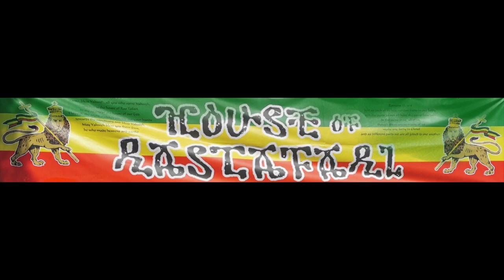Reggae and Rastafari. 1 seminar House of Rastafari at Rototom 22. with Clinton Fearon and Ras Iqualh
“The sound of Redemption”
Reggae Music and Rastafari message in our time.
First panel of the House Of Rastafari at Rototom Sunsplash 2022 in joined force with the Reggae University team.
speakers: Ras Iqulah, Clinton Fearon chaired by Ras Julio, Ras Ibi and Reggae University Team.

The spiritual message of Rastafari has always been the soul of Reggae Music. From the yards of Trenchtown to the acclaimed international venues, Reggae has always been an instrument to deliver Rastafari message of redemption and justice for all humanity.
Starting from the foundation days, in this panel we analyse how this union is still relevant in our time and how essential it is that Reggae must not to lose its spiritual identity. The voice speakers are the legendary Clinton Fearon, The Gladiators foundation member, and Ras Iqulah, the Rasta Reggae Ambassador that has lived the evolution of Reggae music through the years.

Traditional reference at the festival for all those who are interested in approaching the Rastafari Livity or are simply curious to learn more about it. A space to reflect upon and discuss around this theme.

House Of Rastafari, features Nyabinghi chants, Reasoning Grounds, art and photography exhibits, as well as fundraising activities to support solidarity projects in Ethiopia and Jamaica.

video by Rasttoo production, Zion Train Crew